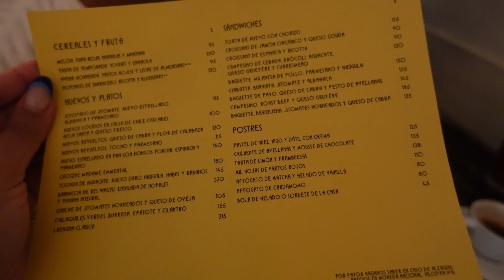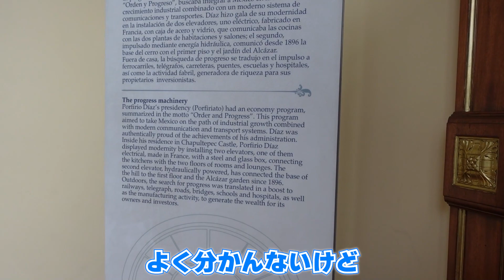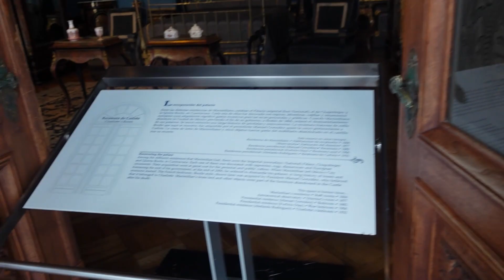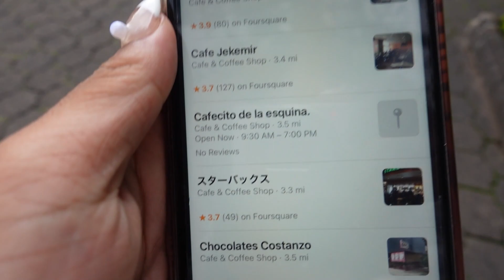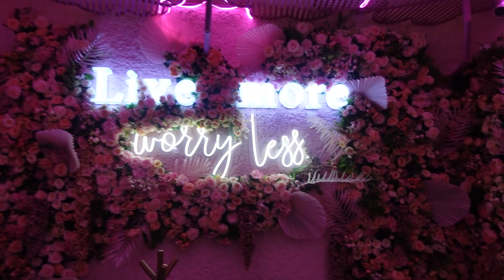メキシコのお城に引っ越しました！【※クセ強め】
田中家のみなさん、ごきげんよう！

第２弾『神秘の離島で１日過ごしてみたVLOG【超人気メキシコ観光スポット】～最後の夏休み～』

第３弾『本気でメキシコに移住したくなった…【ルームツアー&海外旅行VLOG】

いよいよメキシコVLOGシリーズも今回で最終回となりました🥺
メキシコシティ最終日は『私のお城』ツアーしてみました（※冗談です）
死ぬ前に一度くらいはお城に住んでみたいですよね～～
私の学生最後の夏休みを田中家のみなさんと共有できて嬉しいです✨
ここまでメキシコVLOGシリーズお付き合いしていただいてありがとうございました！

また別の動画でお会いしましょう～💗

We're Blasian (Igbo x Japanese) sisters from Japan, living in the US.
Sharing our unique experiences and our daily lives through this channel.
埼玉 born & raisedの黒人ハーフ姉妹が、アメリカから癒しと笑い(クスっと程度)をお届けします！

アメリカで高校・大学留学、そして国際恋愛（結婚）を経験してきた私たちの経験談や役立つ情報から、クスっと笑えるアメリカ生活の日常を配信中✨

【オススメ】Recommended

📍アドーラ(Adaora)　ラスベガス在住・新米ママ【アメリカでゆるっと育児中🌴】

📍イフィー(Iphy)　ニューヨーク在住・現役女子大生【ファッション大学3年生🗽】